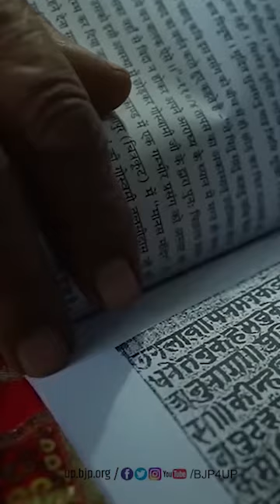हमरी यूपी है भारत की शान बबुआ, यूपी भारत में सबसे महान बबुआ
हमरी यूपी है भारत की शान बबुआ

यूपी भारत में सबसे महान बबुआ